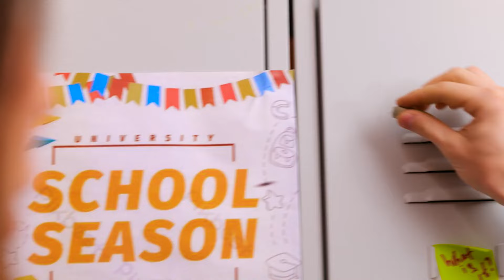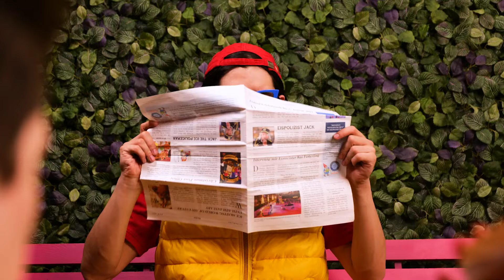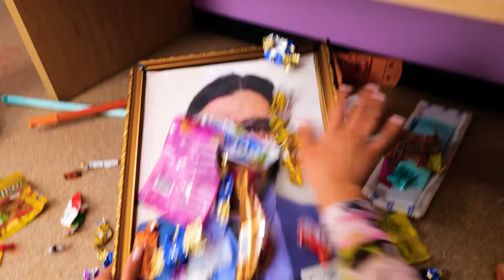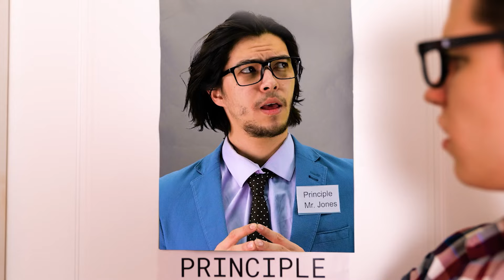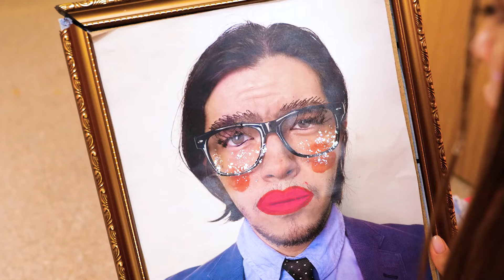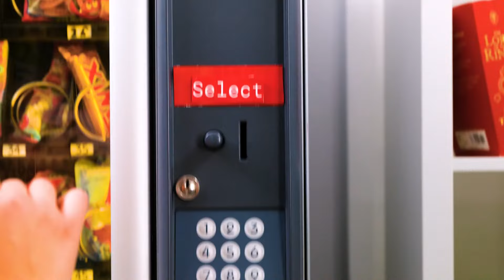If FOOD were PEOPLE! How to Sneak Snacks with Boys Vs Girls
Ever imagined what it would be like if food were people? 🍕🍿 In this video, we bring your favorite snacks to life and explore the hilarious differences between how boys and girls sneak them! Watch as we dive into funny and creative scenarios where snacks come alive, and the battle to hide them gets even crazier. Who’s better at sneaking snacks—boys or girls?

Join us for a laugh-out-loud adventure filled with clever tricks, unexpected twists, and a whole lot of tasty fun! 🎉🍫✨